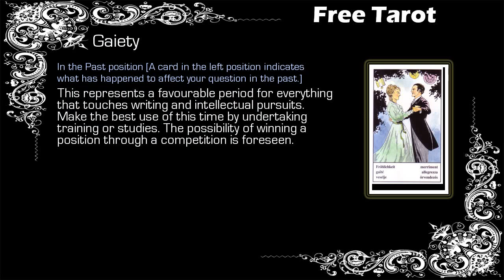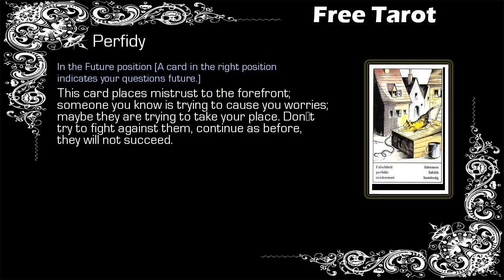Free Gypsy Tarot - Capricorn - 15/08 to 22/08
Free Weekly Tarot, Free Tarot - Capricorn

Gypsy Tarot Capricorn from 15 August to 22 August